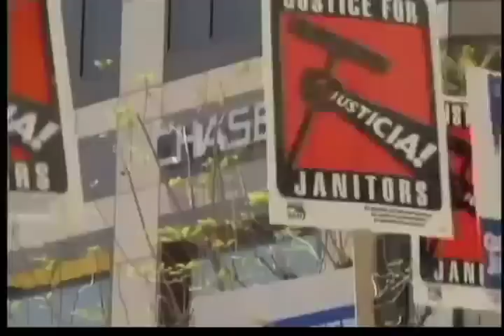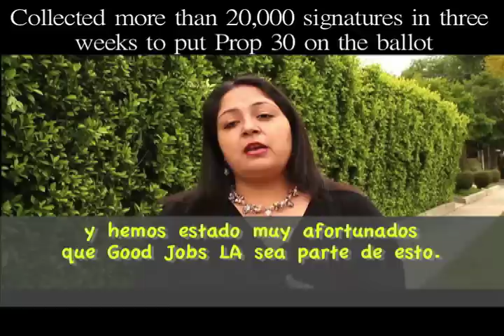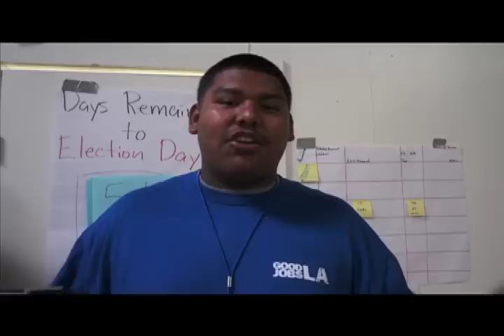A Year in Action